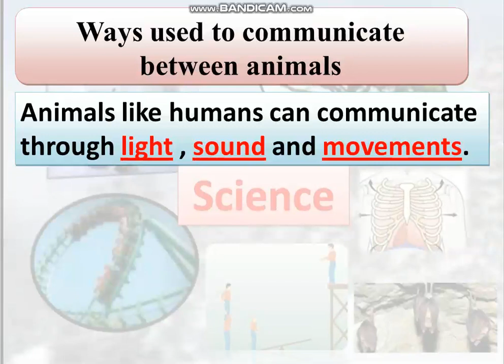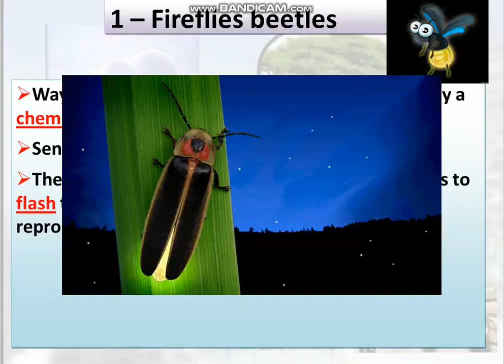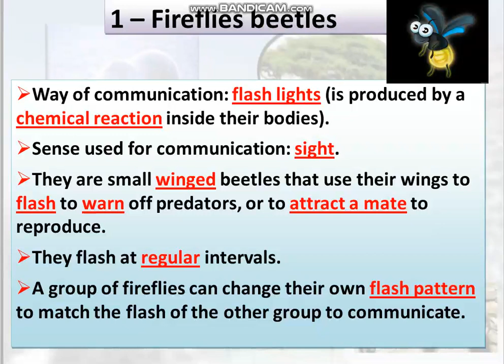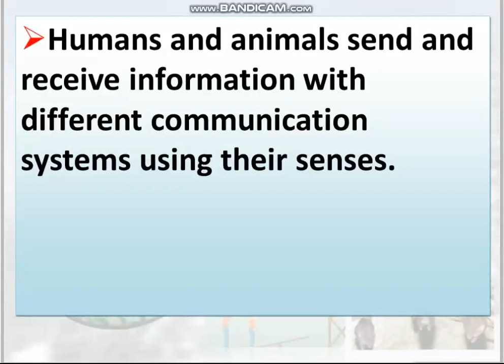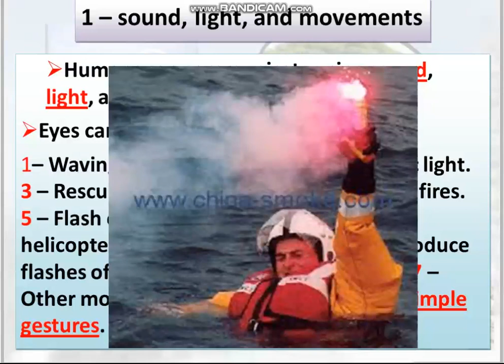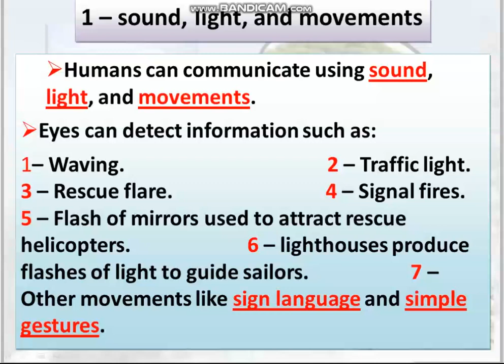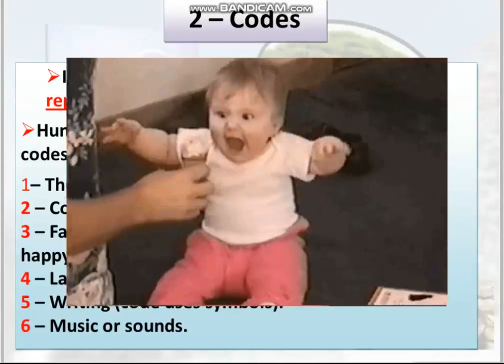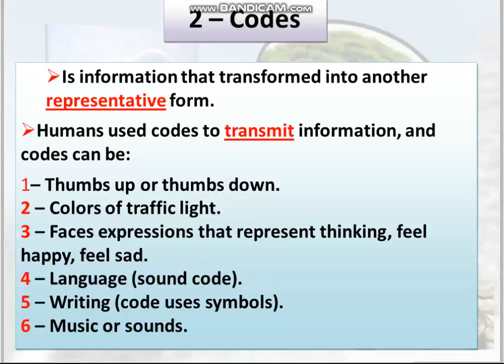concept 3 sight and light part 3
grade 4 first term 2024